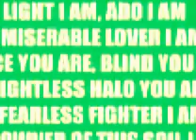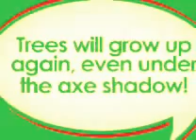The sea of green, the voice of change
Exclusive: This music has been created and sung by Jim Massey & Marty Denton in Seattle, WA, USA. I created this video photo clip. Jim and Marty are my facebook friends and here we all Iranian people thank them.
This music was officially published in Amazon.com and iTunes.